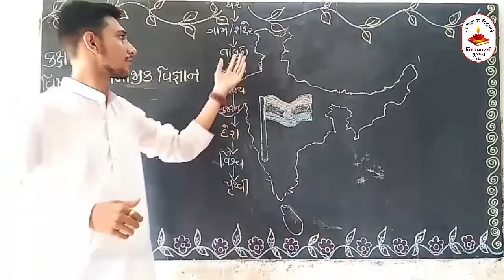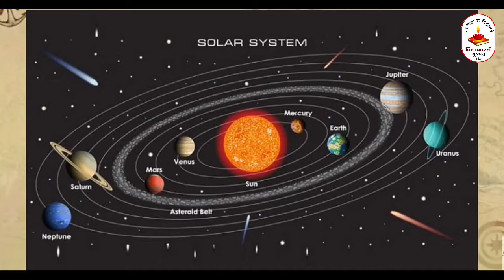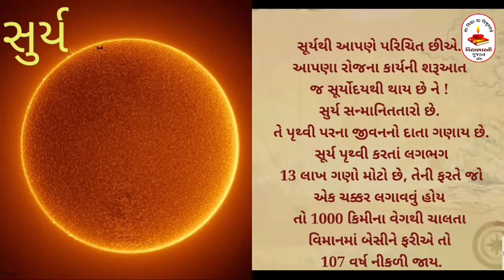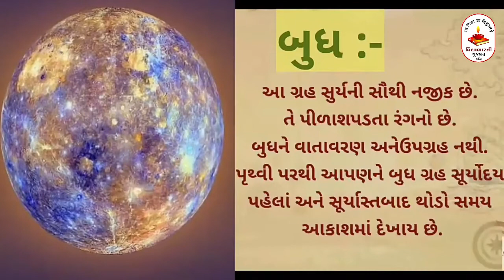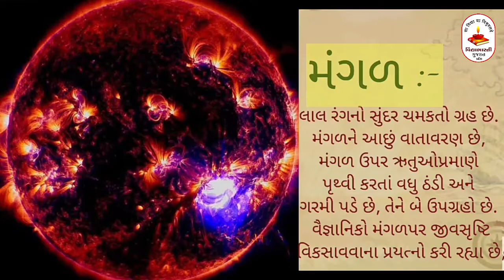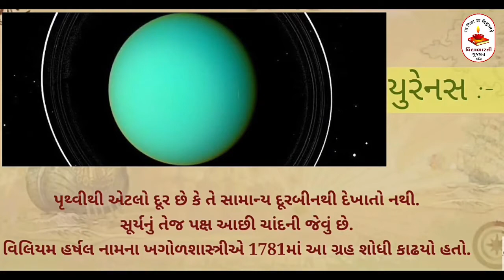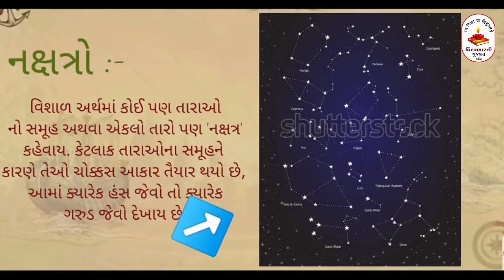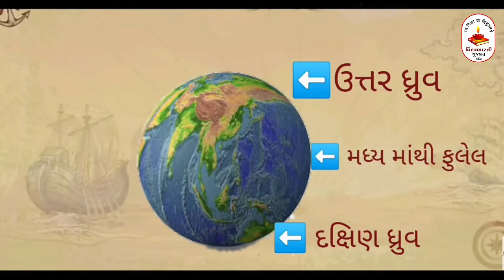ધોરણ – ૬ || વિષય – સામાજિક વિજ્ઞાન || પ્રકરણ – ૯ (ભાગ-૧)